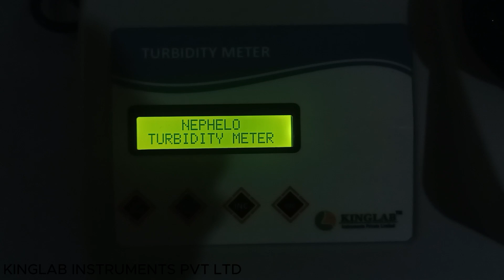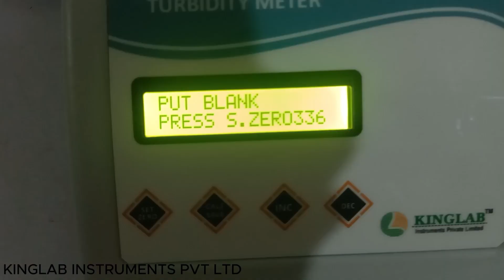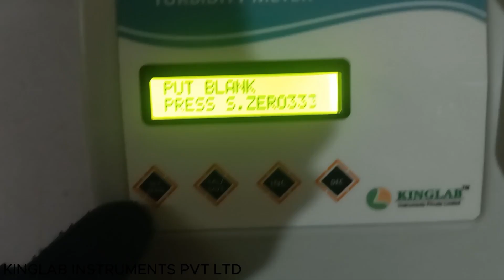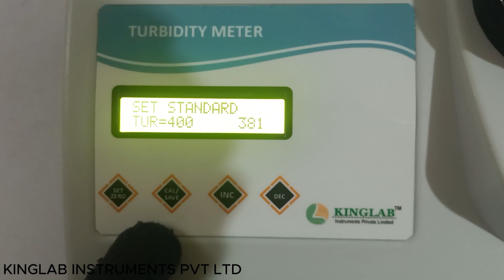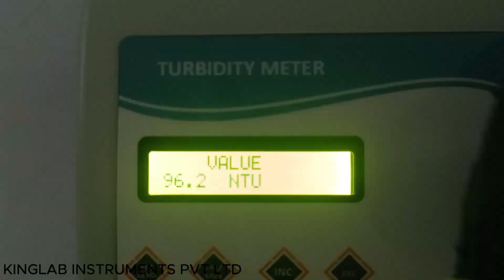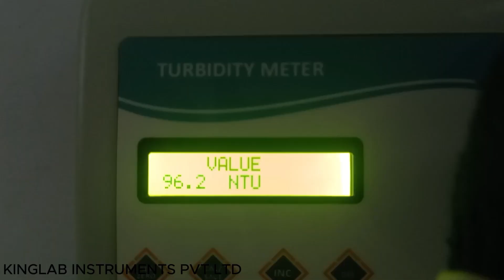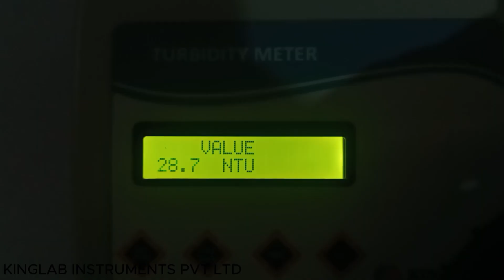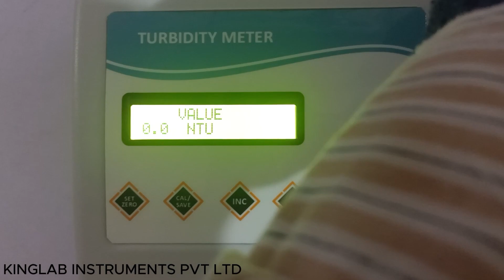KINGLAB - TURBIDITY MEETER - KLTBM 100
• Microprocessor Based Turbidity Meter.
• LCD Backlight Display 16x2 Alphanumeric.
• 2 Point Calibration Distiller Water & 200 NTU.
• Soft Touch Keypad